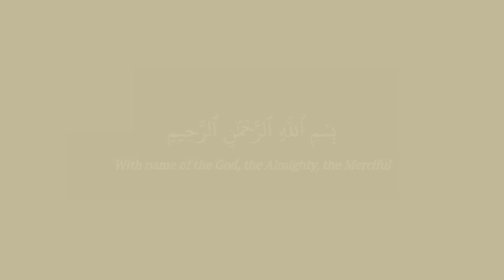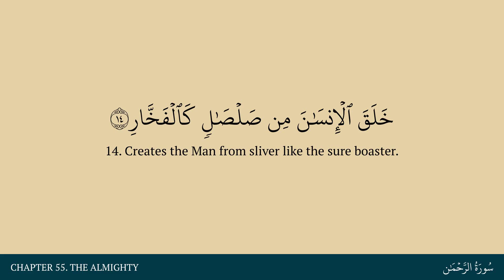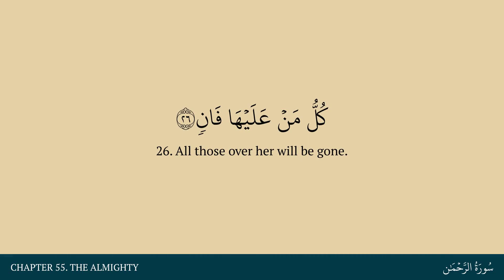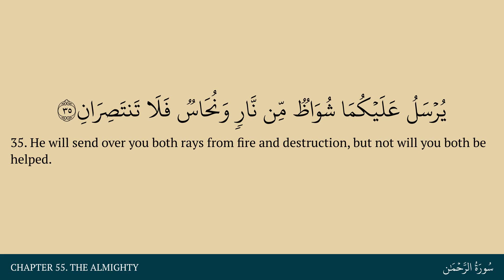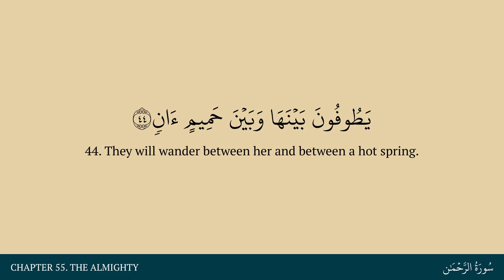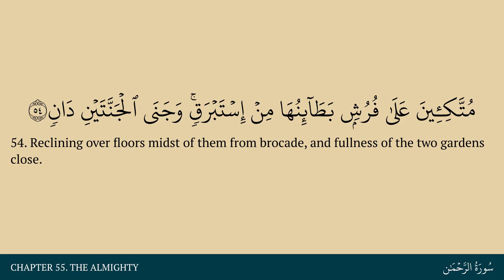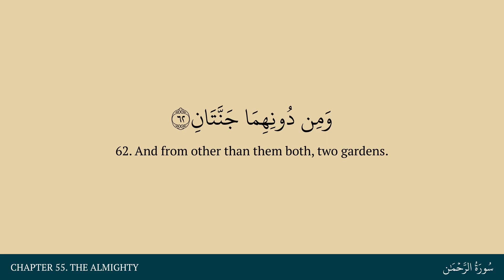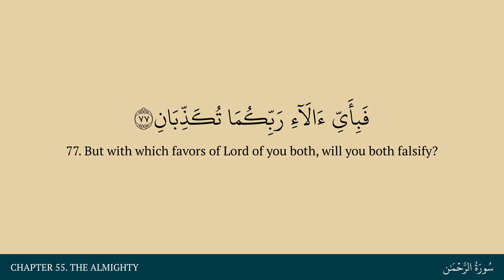Chapter 55. The Almighty in Arabic & English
An Arabic & English reading of Chapter 55 of the Quran.

0:00 Title
0:26 Sign 1
0:33 Sign 2
0:40 Sign 3
0:47 Sign 4
0:55 Sign 5
1:06 Sign 6
1:17 Sign 7
1:30 Sign 8
1:41 Sign 9
1:57 Sign 10
2:08 Sign 11
2:20 Sign 12
2:31 Sign 13
2:45 Sign 14
2:59 Sign 15
3:13 Sign 16
3:27 Sign 17
3:40 Sign 18
3:54 Sign 19
4:05 Sign 20
4:17 Sign 21
4:31 Sign 22
4:43 Sign 23
4:58 Sign 24
5:13 Sign 25
5:28 Sign 26
5:37 Sign 27
5:51 Sign 28
6:06 Sign 29
6:24 Sign 30
6:38 Sign 31
6:50 Sign 32
7:05 Sign 33
7:43 Sign 34
7:57 Sign 35
8:18 Sign 36
8:33 Sign 37
8:52 Sign 38
9:07 Sign 39
9:27 Sign 40
9:42 Sign 41
10:04 Sign 42
10:18 Sign 43
10:34 Sign 44
10:47 Sign 45
11:02 Sign 46
11:17 Sign 47
11:31 Sign 48
11:40 Sign 49
11:54 Sign 50
12:04 Sign 51
12:18 Sign 52
12:30 Sign 53
12:44 Sign 54
13:07 Sign 55
13:21 Sign 56
13:44 Sign 57
13:58 Sign 58
14:10 Sign 59
14:25 Sign 60
14:38 Sign 61
14:53 Sign 62
15:04 Sign 63
15:19 Sign 64
15:28 Sign 65
15:43 Sign 66
15:54 Sign 67
16:08 Sign 68
16:21 Sign 69
16:36 Sign 70
16:46 Sign 71
17:01 Sign 72
17:12 Sign 73
17:27 Sign 74
17:43 Sign 75
17:58 Sign 76
18:13 Sign 77
18:29 Sign 78